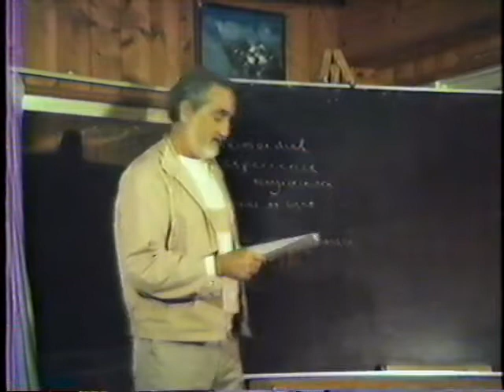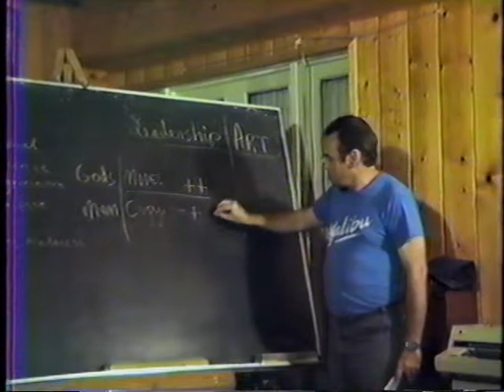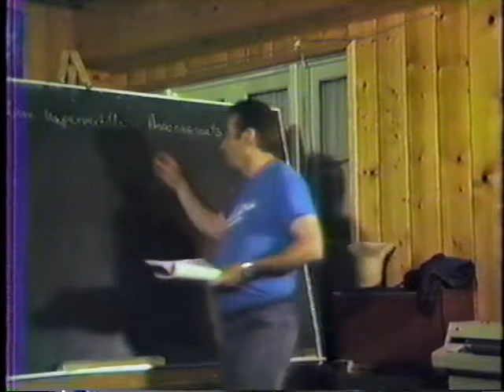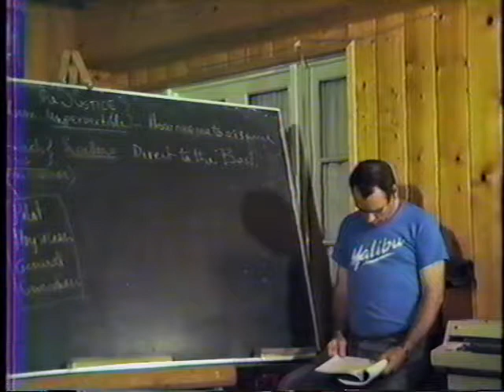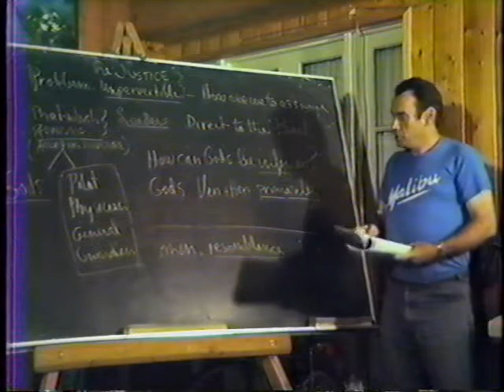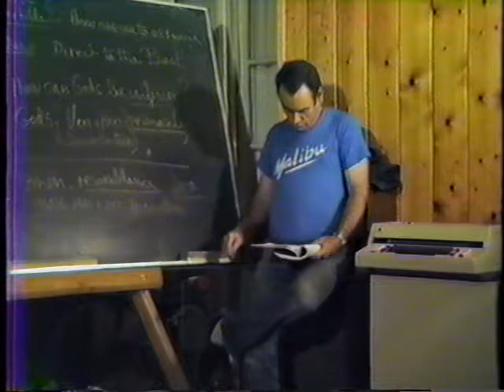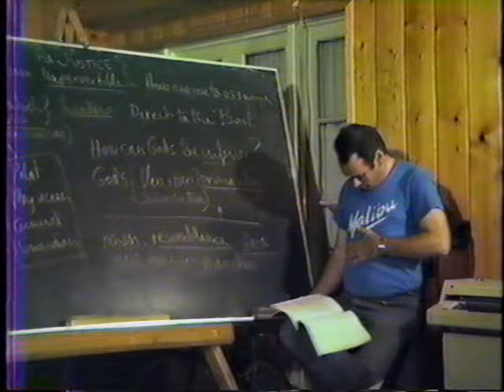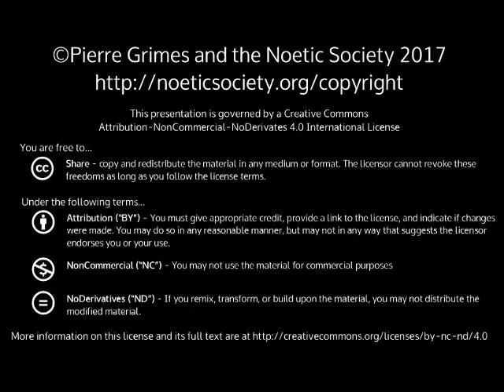1986-10-24 NSFRI - Proclus - Theology of Plato - Book 1, Chap 15 - The Just Energy of the Divine Ru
Pierre Grimes and the Noetic Society -- 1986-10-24 NSFRI - Proclus - Theology of Plato - Book 1, Chap 15 - The Just Energy of the Divine Rulers
Works: Theology of Plato, by Proclus Sections: Book 1, Chapter 15 Topics Covered: the third problem concerning the Gods principles of leaders and subjects attention for the best and better the denial of disorder, depravity and the unlawful the relationship with the rule by men the Gods are not bribed by mortal gifts [Thanks to BillD for videotaping, and to StefanR for title, cataloguing info, and above notes.]